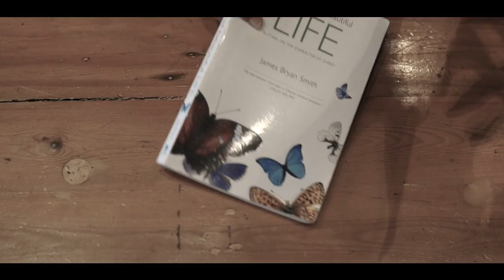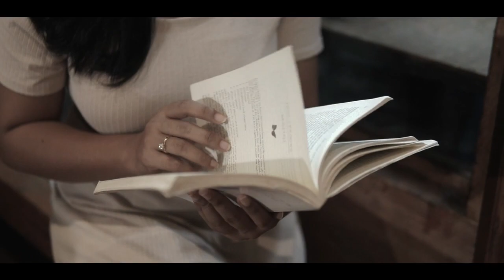PRENUP VIDEO | Coffee, Music, Books Concept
Concept: Coffee, Books, Music

Photographer and Videographer: Jmstudios

Locations: Café Norma, Nyors Coffee and Tea Shop, Hiponia Residence, Guintubdan

Follow my other social media accounts for more updates!